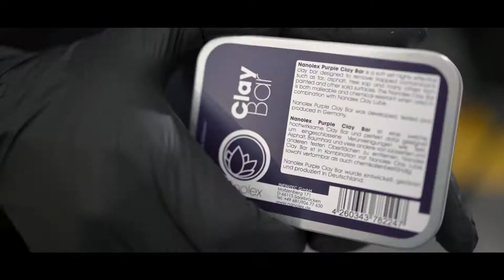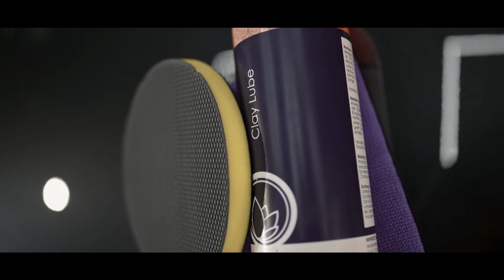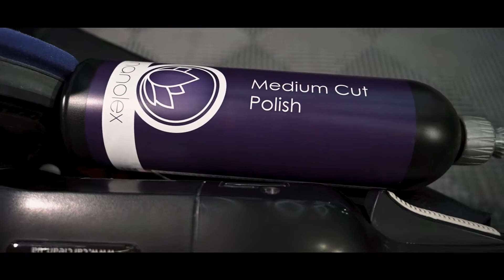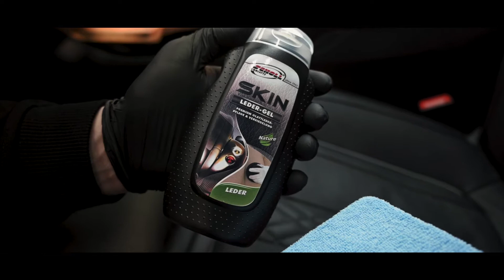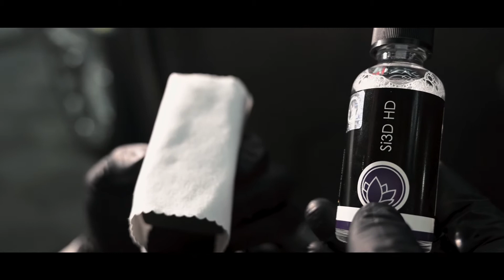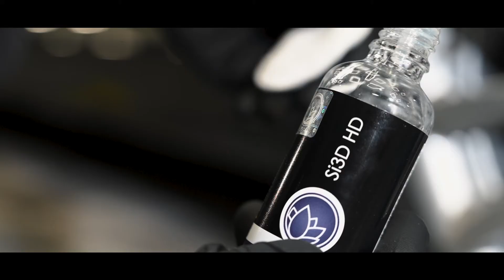BMW 2020 7 Series